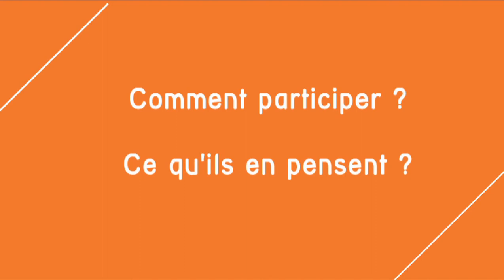MNT - Participation employeur : Comment participer ? - Ce qu'ils en pensent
Gérard Ruelle, DGS du Conseil régional Champagne-Ardenne, membre du Conseil d'Administration du SNDGCT
Françoise Descamps-Crosnier, Président du groupe de travail FPT de l'AMF, Maire de Rosny-sur-Seine
Daniel Leroy, Président de la formation spécialisée n°04 du Conseil supérieur de la FPT, adjoint au Maire de Moussy-le-Neuf
Pascal Fortoul, Président de l'Association des Directeurs de Communauté de France, DGS de la Communauté d'agglomération du Pays Voironnais